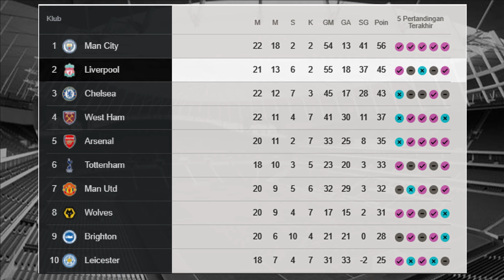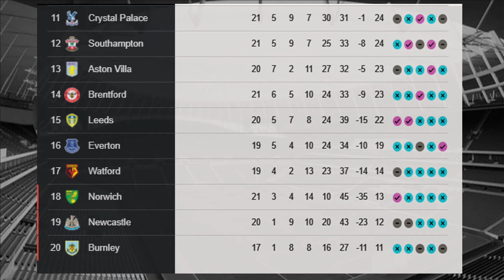KLASEMEN SEMENTARA LIGA INGGRIS 17 JANUARI 2022 - Sports Update